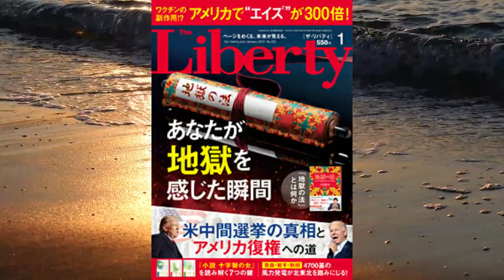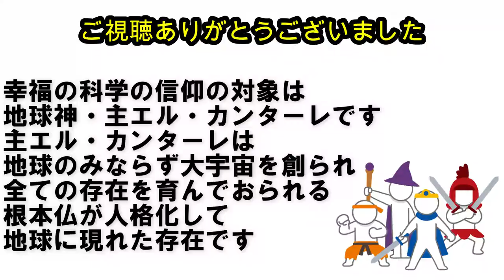「宇宙人」はやはりいる 話題のベストセラー 『小説 十字架の女』を読み解く7つの鍵 ザ・リバティ 2023年1月号幸福の科学 大川隆法 Happy Science Ryuho Okawa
幸福の科学出版の月刊総合誌『ザ・リバティ　2023年1月号』より
『話題のベストセラー　『小説 十字架の女』を読み解く7つの鍵　「宇宙人」はやはりいる』をご紹介します。

ザ・リバティ　2023年1月号のリンク

動画中で紹介した書籍のリンク
小説　十字架の女(1)神秘編

なお、本動画は幸福の科学の信者によるものです。
幸福の科学の公式のものではございません。
本動画へのご意見ご要望等はコメント欄へお願いいたします。

○下記にアクセスすると、最新御法話・霊言の公開情報一覧を閲覧することができます！

○Youtube幸福の科学公式チャンネルに御法話・霊言のCM動画を一般公開しています！

スペイン語吹き替え版動画です。
スペイン語を話されるお知り合いがいらしたらご紹介ください。